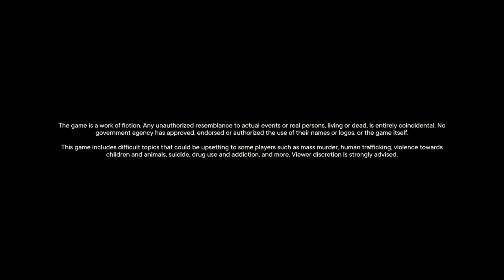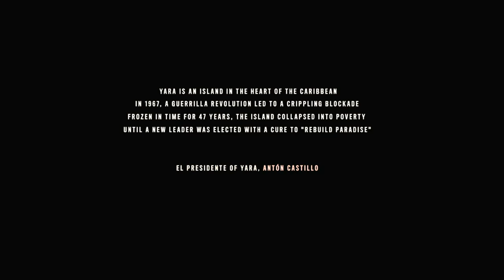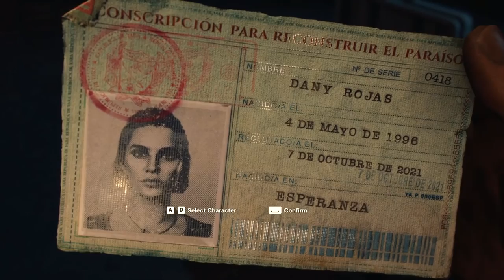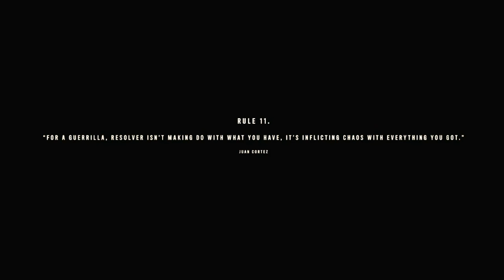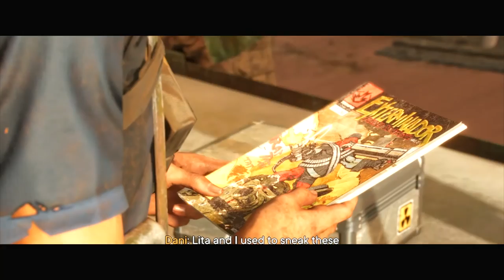Far Cry 6 - PC Walkthrough Gameplay Part 1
Operations:
    - La Noche De La Muerte
    - The Lucky One
    - Juan of a Kind
    - Du or Die